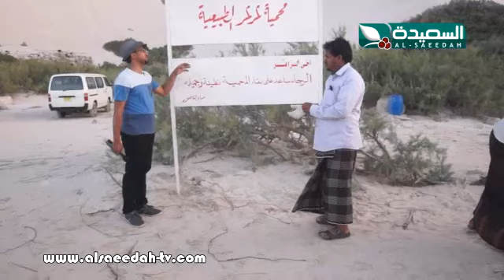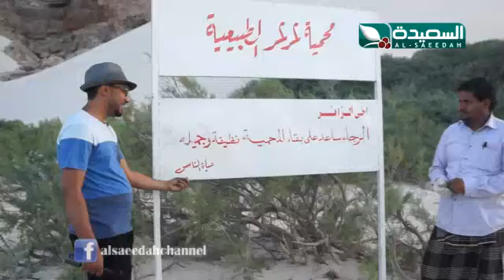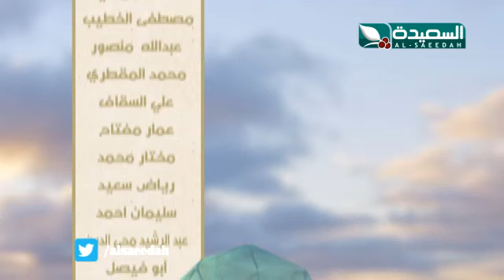حياة الناس - الحلقة السابعة و العشرين - الجزء الثاني 2/2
الجزء الثاني 2/2 من الحلقة السابعة و العشرين 24 يوليو 2014م الموافق 27 رمضان 1435هـ من برنامج حياة الناس مع المبدع عمار منصور ، حصرياً على قناة السعيدة خلال شهر رمضان المبارك 2014م 1435هـ